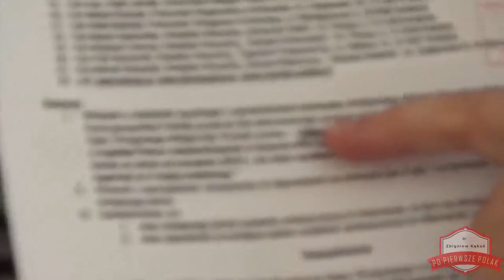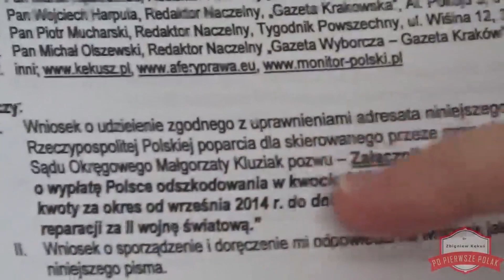2017 06 12 Prez A Duda o udzielenie poparcia dla pozwu RFN